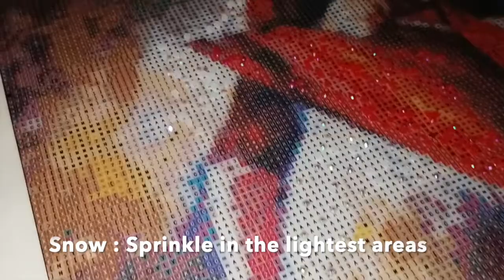Bull Fight by Leonid Afremov SQUARES Special Treatment